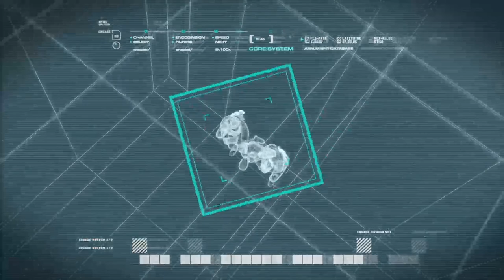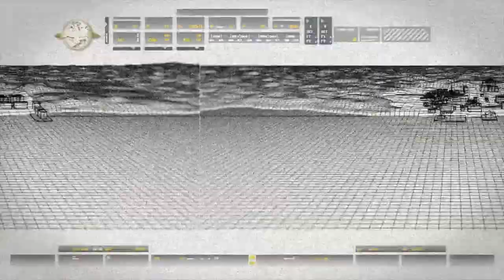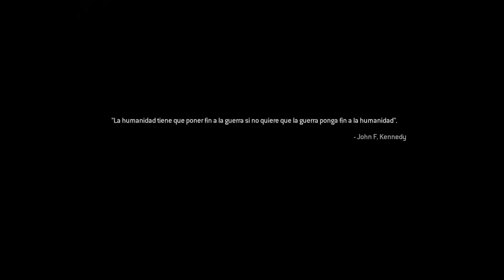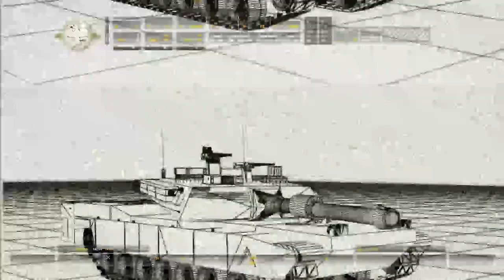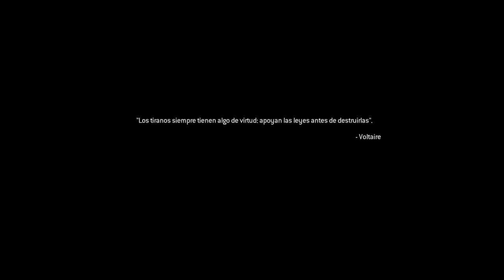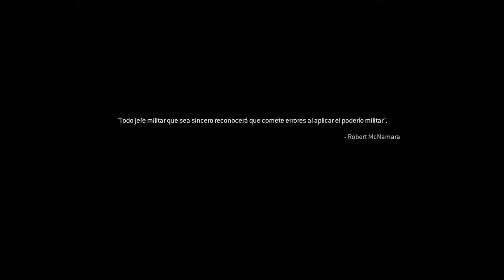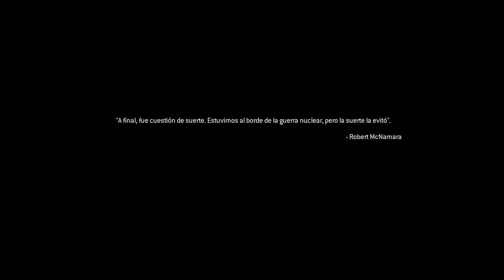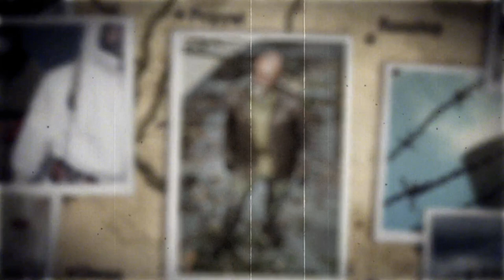call of Duty modern warfare Remastered [campaña]🔫4k 60fps